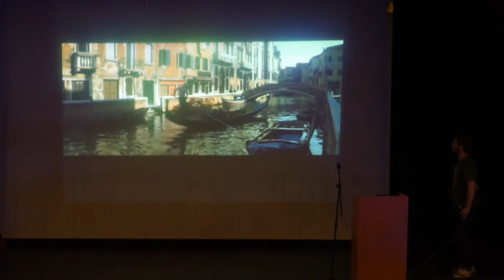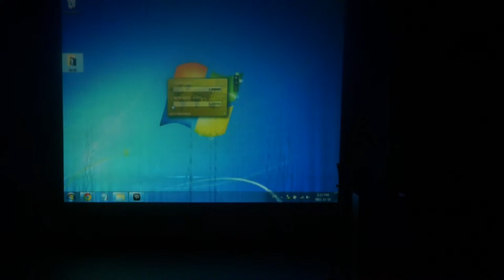11:11 - שי רינגל: האם הקולנוע מת?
שי הוא כתב טכנולוגי בכלכליסט, תסריטאי ומבקר קולנוע, ואיש שרואה, מכיר וחושב על הרבה יותר מדי סרטים.